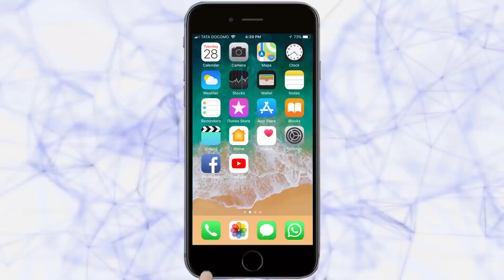दख्खनच्या राजाची यंदाची चैत्र यात्रा भक्तांच्या गुलालाविनाच | Special Story | 7-4-2020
|Tarun Bharat Social Media | तरुण भारत
ड्रोन सौ.  तौफिक मीरशिकारी